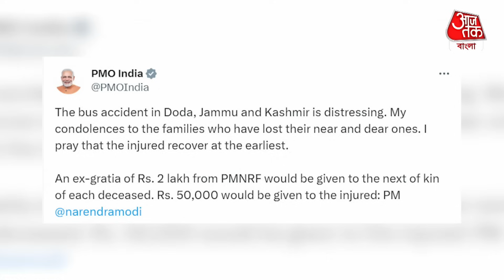কাশ্মীরে 300 ফুট খাদে পড়ল যাত্রীবোঝাই বাস, মানুষগুলোর কী অবস্থা! Jammu Kashmir Bus Accident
জম্মু ও কাশ্মীরের ভয়াবহ বাস দুর্ঘটনা। হাইওয়েতে নিয়ন্ত্রণ হারিয়ে গভীর খাদে পড়ল যাত্রীবাহী বাস। যার জেরে মৃতের সংখ্যা হু হু করে বাড়ছে। আসলে ঘটনাটা ঠিক কি ঘটেছে?